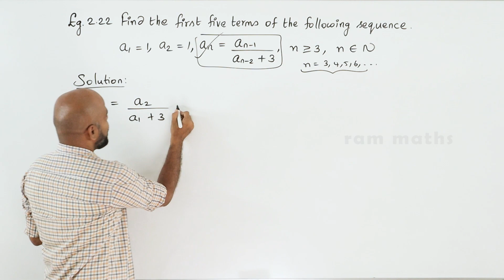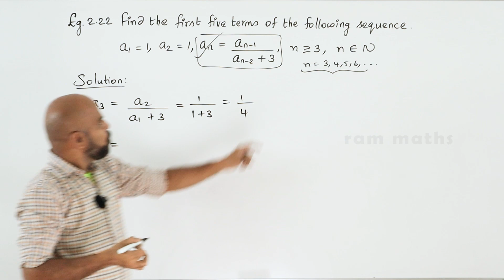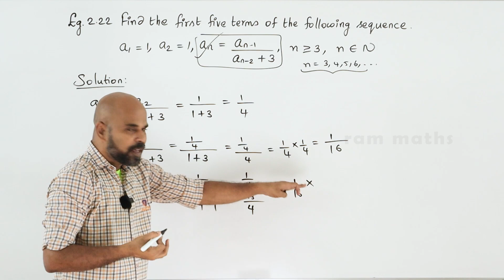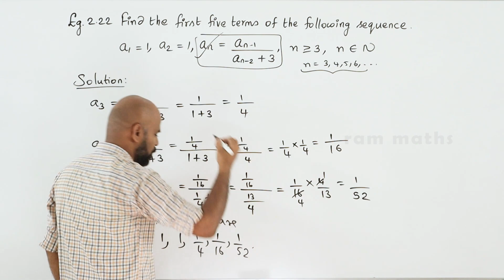10th | EXAMPLE 2.22 | NUMBERS AND SEQUENCES | CHAPTER 2 | STATE BOARD | RAM MATHS